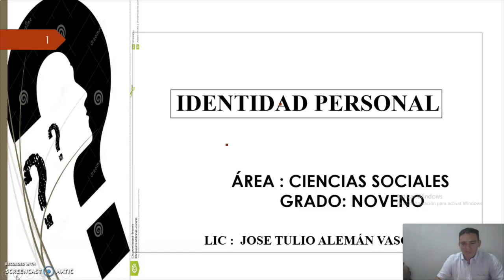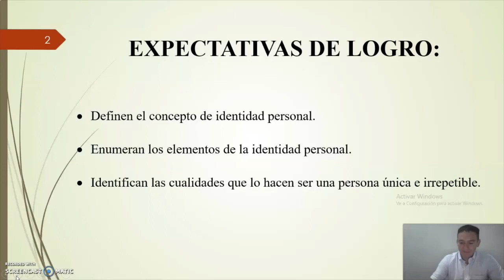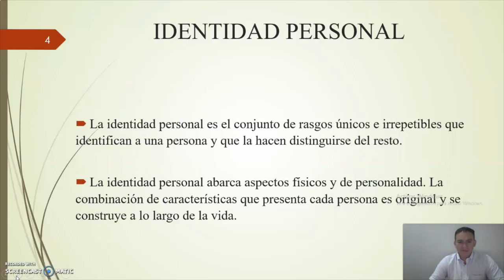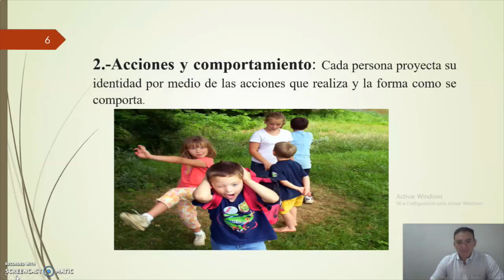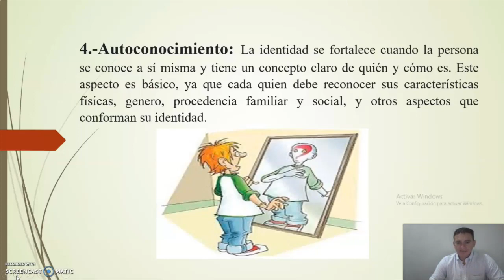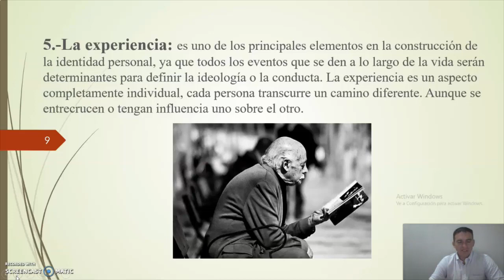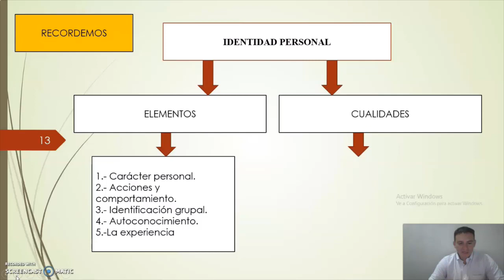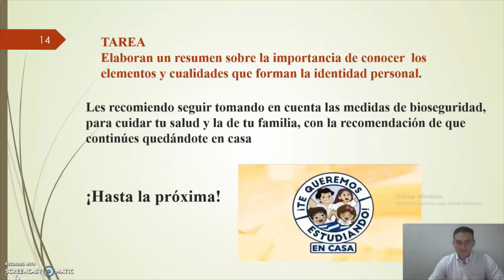Identidad Personal – Noveno Grado – Ciencias Sociales